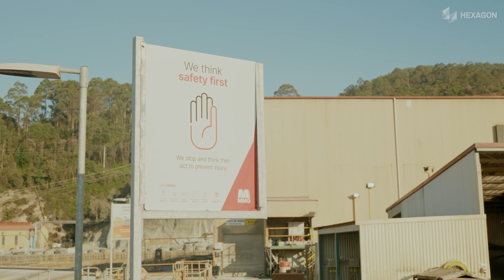How technology is combatting fatigue at Rosebery | MMG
Hexagon is the global leader in precision technologies at any scale. Our digital twins, robotics and AI solutions are transforming the industries that shape our reality.

Hexagon’s Mining division solves surface and underground mine challenges with proven technologies for planning operations and safety.